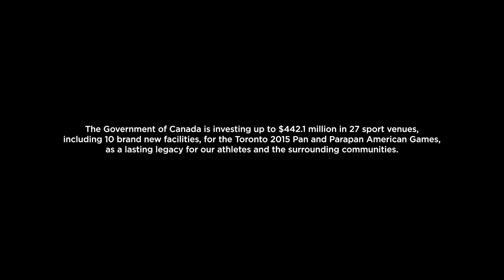Legacy - Toronto 2015 Pan and Parapan American Games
The Government of Canada is investing up to $442.1 million in 27 sport venues, including 10 brand new facilities, for the Toronto 2015 Pan and Parapan American Games, as a lasting legacy for our athletes and the surrounding communities.